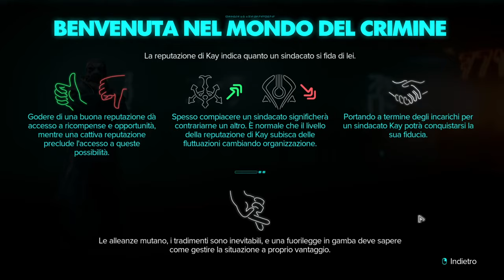Star Wars: Outlaws - Recensione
✅ Ho prodotto questo contenuto in collaborazione con Ubisoft